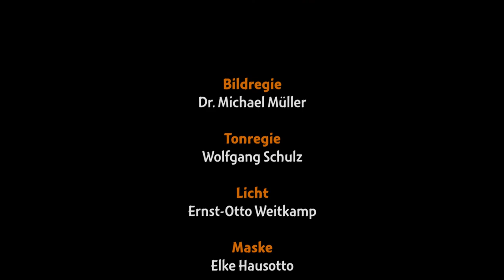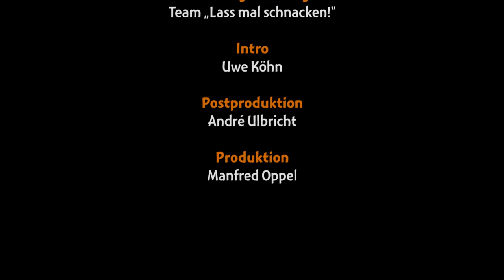Lass mal schnacken! Folge 110: Stefan Schmidt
Folge 110: Stefan Schmidt
Kapitän der Cap Anamur und Flüchtlingsbeauftragter

Erstausstrahlung: 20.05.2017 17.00 Uhr (Kiel TV)
Redaktion und Moderation: Gerd Hausotto
Musikalische Beratung: Ernest Clinton